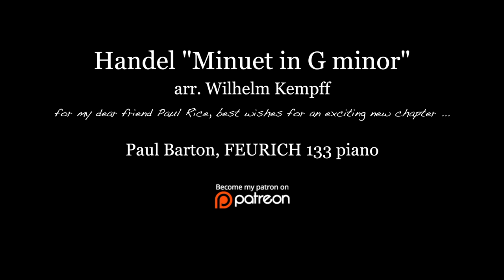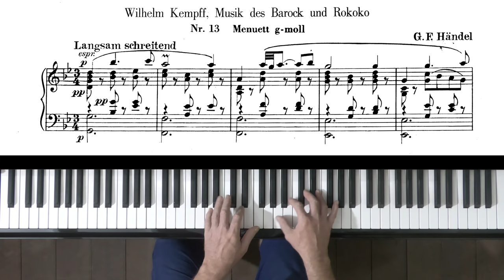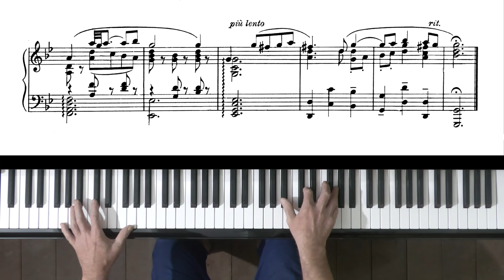Handel "Minuet in G minor" (arr. Kempff) P. Barton, FEURICH 133 piano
Dedicated to my dear friend Paul Rice, freelance photographer and composer, 26th March, 2021.